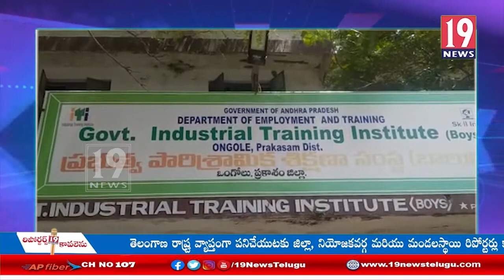జాతీయ స్థాయి కౌశల్య ఆచార్య అవార్డు అందుకున్న రజిత ప్రియ- ప్రకాశం